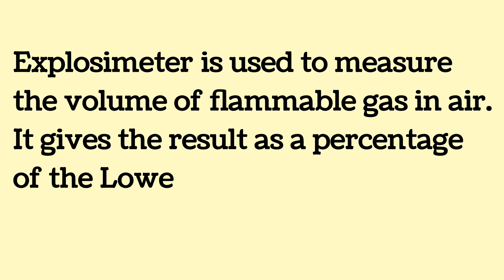What is Explosimeter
This video is about what is explosimeter